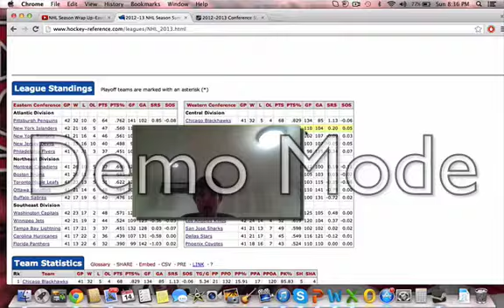NHL Season Wrap up-Western Conference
The 2nd video of my Season Wrap up for 2012-13